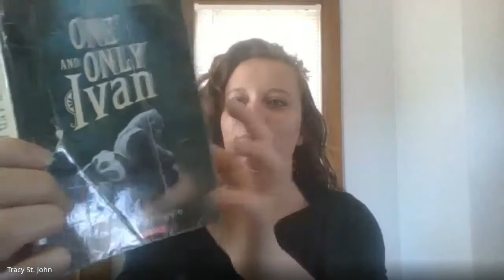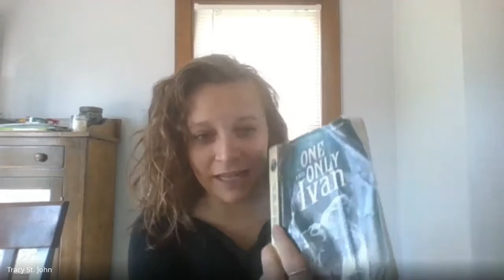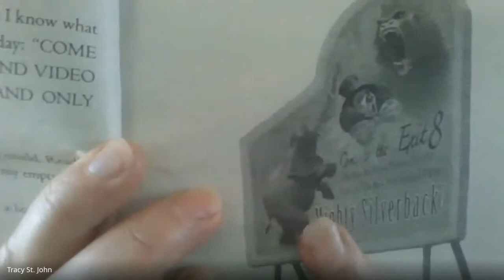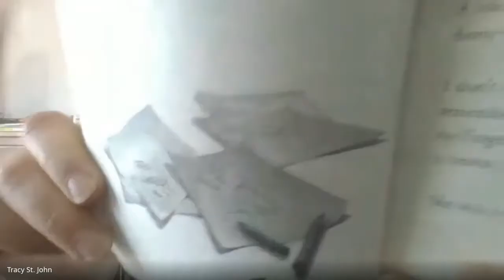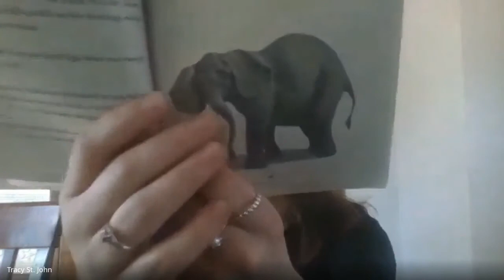The One and Only Ivan: Part 1: pages 1 29